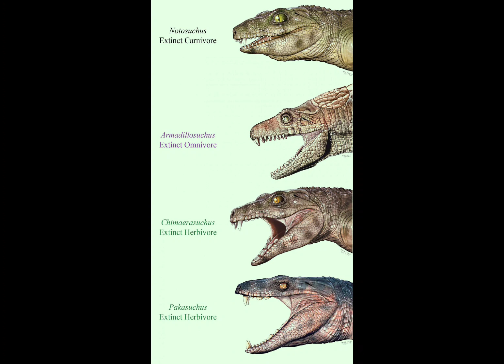bet you ain't seen these guys before